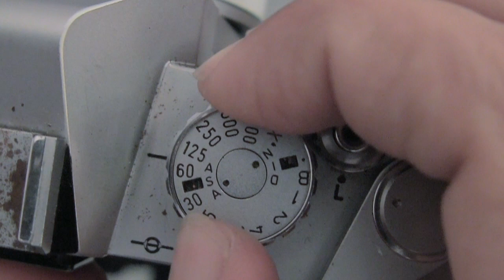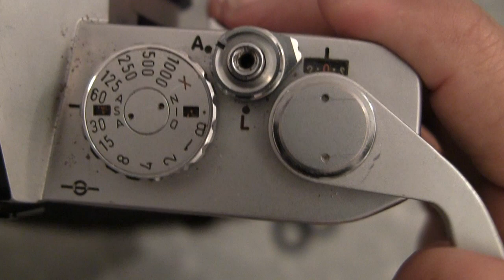(AEM) Canon Pellix. 1965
La Canon Pellix, cámara de 1965 primera cámara de Canon con sistema TTL.
Un pequeño video a una de mis cámaras favoritas.